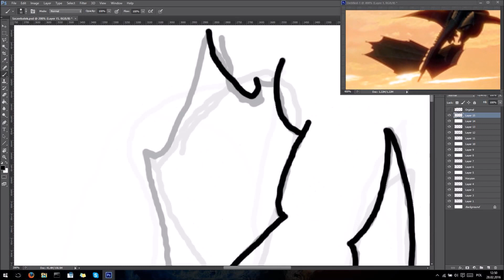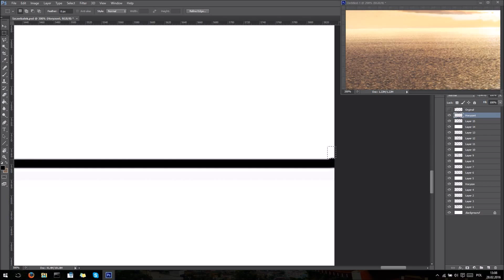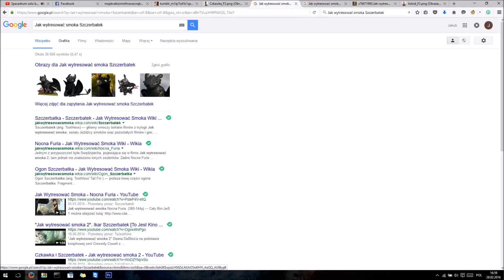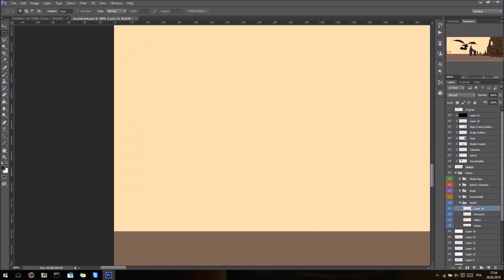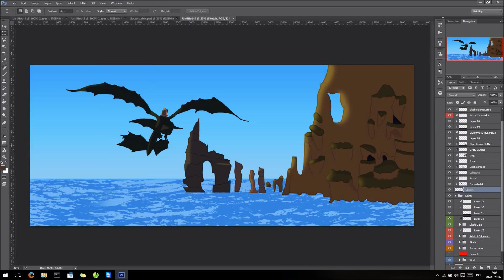Tootless speed painting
It tooks 6.5 hour to do it!